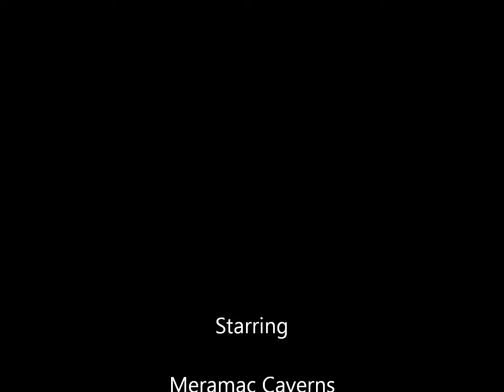The Light Blues by Avery Swank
Avery has been working very hard the past week or so on this song via the Garage Band app on the iPad.  The pictures are some of our favorite cave pictures from Meramac Caverns near St. Louis, Missouri.